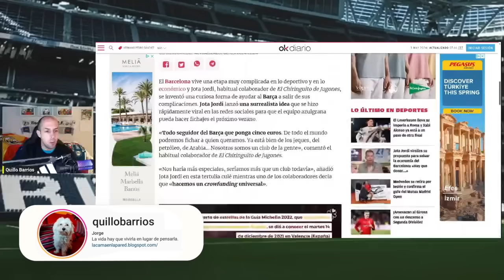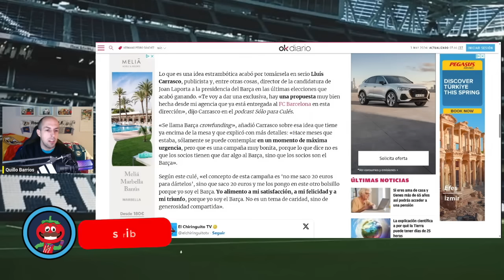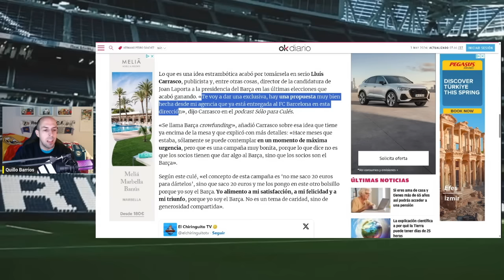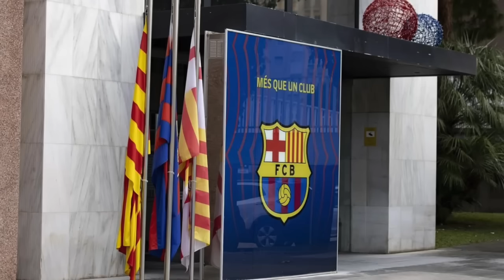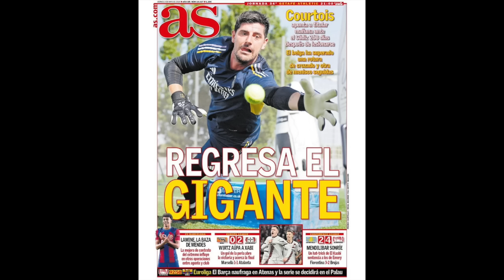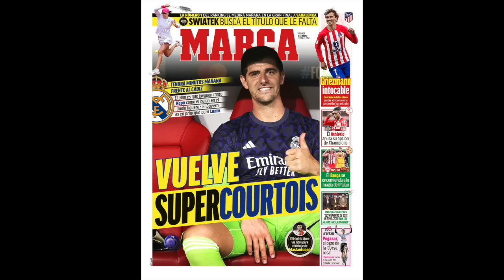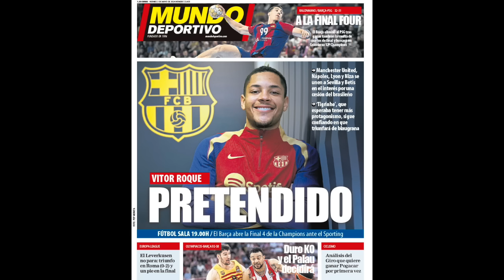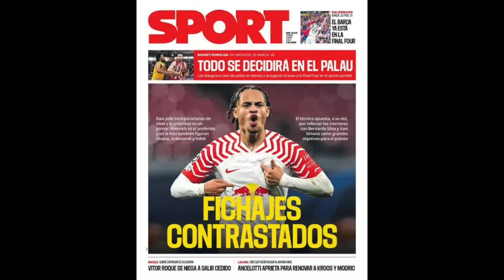RIDÍCULO BRUTAL JOTA JORDI: ¡UNA PROPINA PARA FICHAR! | PALIZA AL BARÇA EN BASKET | VUELVE COURTOIS